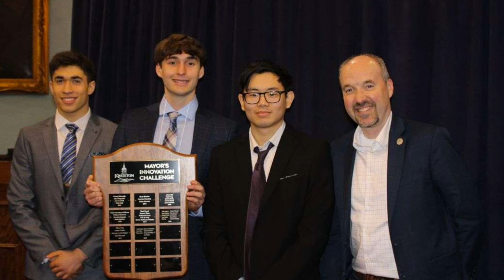Kingstonist News for March 11th, 2024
News that matters to you… Kingstonist News with Sarah Burtch for March 11th, 2024

Local individual arrested and charged after child pornography investigation
Apartment fire prompts early morning evacuation of east-end high-rise
PEC driver facing multiple charges after single vehicle collision
Napanee advises residents to exercise caution during open air burning